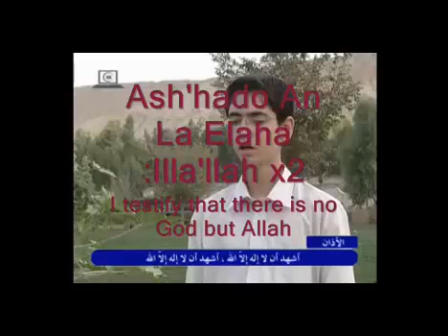Shia Adhan : Shia school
1.It is highly recommended to recite the Adhan & Iqamah before daily wajib prayers .In between the Adhan & Iqamah one may make one sijdah.
2.It is Mustahab for man and woman to say Adhan and Iqamah before offering daily obligatory prayers, but for other Mustahab or obligatory prayers, they are not prescribed. But before prayers of Eid ul Fitr and Eid ul Adha, it is Mustahab to say "As-Salah" three times, provided that the prayers are going to be offered in congregation.
3. It is recommended that Adhan be pronounced in the right ear of the child, and Iqamah in its left ear, on the day it is born or before the umbilical cord is cast off.